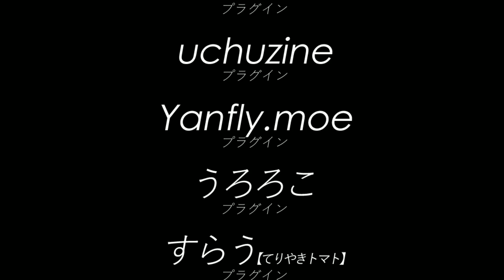피학의 노엘 시즌 1 (被虐のノエル) 8화 완결 [살육의 천사같은 게임?!]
양팔 양다리를 빼앗긴 소녀, 노엘 체르퀘티.
대악마 카론과 계약하여 행동을 함께하는 그녀에게는
반드시 복수해야만 하는 남자가 있다.

그 자는, '시민의 자랑'이라 불리우는 라프라스 시장 버로우즈.

마피아가 판을 치던 라프라스 시에 평화를 가져다 준,
시민으로부터 아낌없이 사랑받는 완벽무결한 남자에게,
어째서 그녀는 그에게 분노하고, 복수를 다짐하는가?

사지를 잃고 휘청거림에도, 복수를 향한 걸음을 멈추지 않는 노엘과
이를 냉정하게, 그러나 때로는 몸을 던지며 서포트 하는 대악마 카론.
함께 복수에 몸을 던진 두 명의 콤비는 버로우즈를 몰아붙여 나간다.